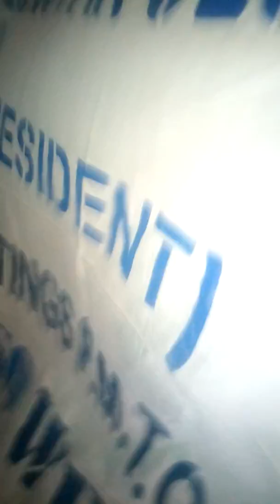Performance in Bo Town